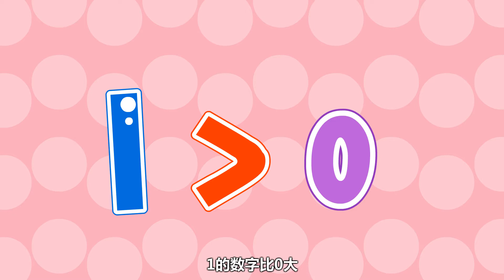兔小贝数学课堂 02 数字1